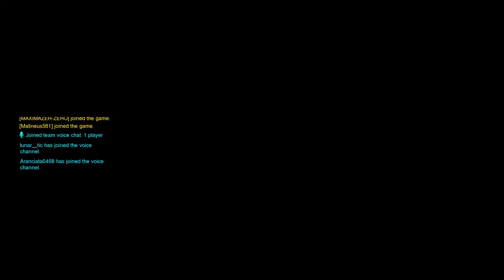(PS4 Pro) Overwatch: MOIRA Ranked Season 7: 6th Placement Match - Eichenwalde